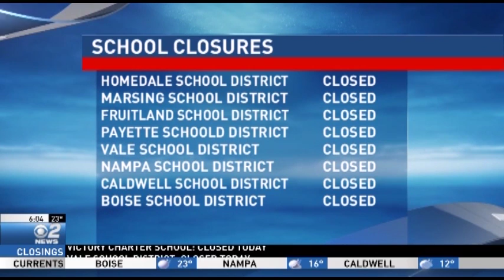Treasure Valley School Closures Jan 12